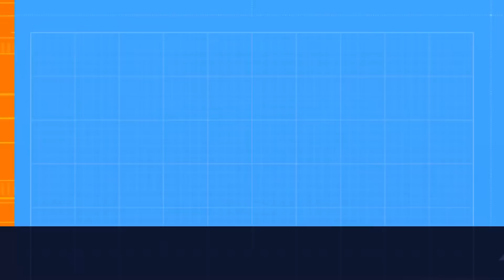María Guardiola es "La Niña del Alcornoque", según Federico Jiménez Losantos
Nuevo mote de Federico Jiménez Losantos para María Guardiola.